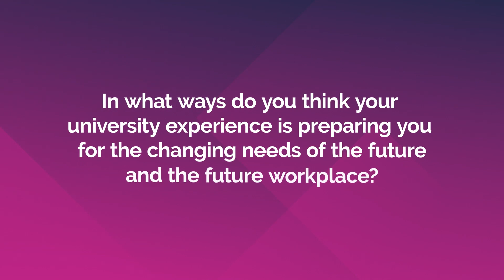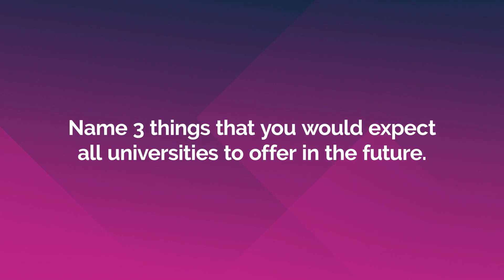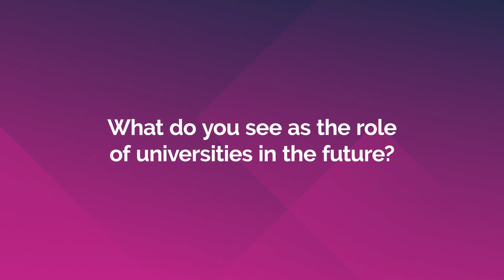What is the Future Role of Universities?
What does the future of HE look like? What is the Future Role of Universities?

Chaired by Dr Helen Carasso.
Speakers: Sir David Bell, Professor Ross Renton and Tom Sperlinger